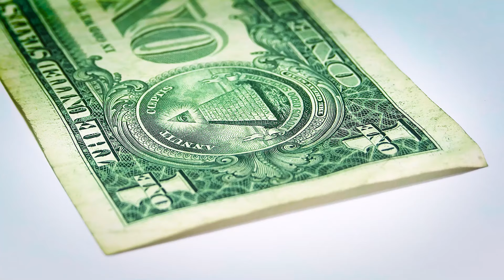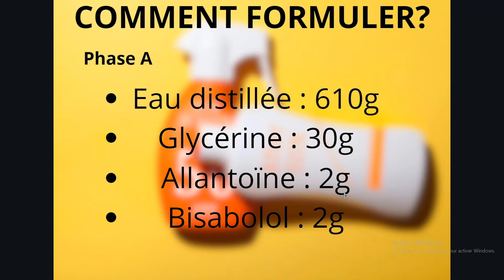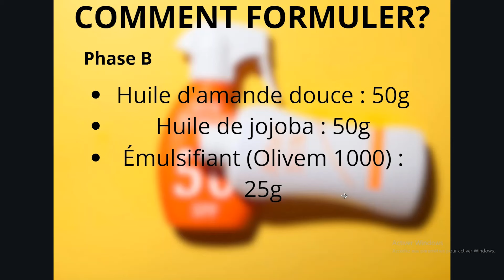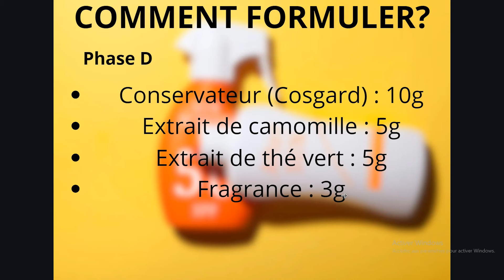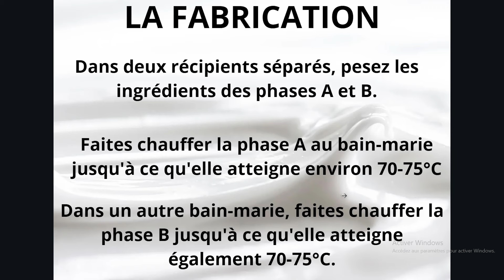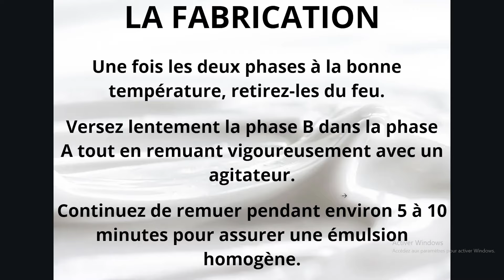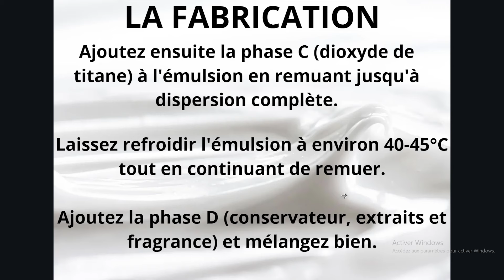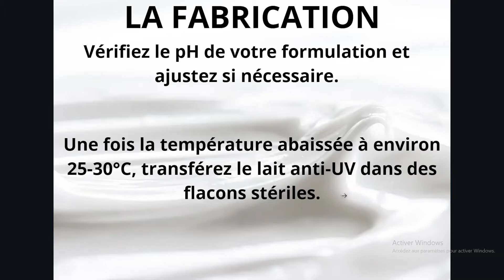Comment fabriquer ton lait Réparateur anti UV(écran solaire)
Comment fabriquer ton lait Réparateur anti UV(écran solaire). Dans cette vidéo, je vais te montrer étapes par étapes comment fabriquer ton lait anti UV pour te protéger des effets néfastes du soleil et maintenir une peau belle et éclatante.

☑️ Tes matières premières moins chères et livrées gratuitement

votre moule à savon rond

Mes outils numériques 💻
Systemeio: crée ton compte gratuitement

FORMATION GRATUITE
L'essentiel pour bien débuter

🎓FORMATION ELITE COSMETIQUE
Tu souhaites fabriquer tes produits et créer ta marque de cosmétique?

J'ai crée une formation 100% en ligne constituée de 7 modules,  qui te permettra de connaitre tous les sécrets de fabrication des produits tels que:
- les gels de douche
-les laits de toilette
-les crèmes de visage
-les lotions
-les sérums
-les shampoings
-les démêlants
-les huiles essentielles
-les huiles végétales
-les huiles naturelles
-les savons
-les savons noirs
-les savons gommants
-les gels de cheveux
-les gels hydroalcoliques
-etc